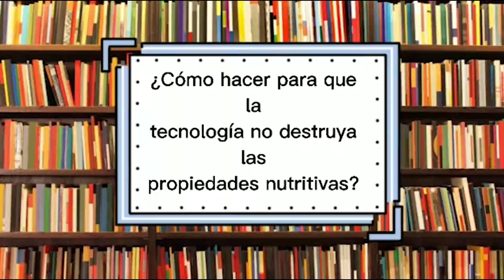Pop Ciencia Nº 6: Super alimentos e ingenierías de industrias alimentarias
😀¡Te invitamos a ver el sexto capítulo de PopCiencia! 🔬

👩‍🔬🧑‍🔬🇵🇪 Hoy te contamos sobre los súper alimentos que nuestro país posee y que poco conocemos, pero que ya el mundo valora mucho.